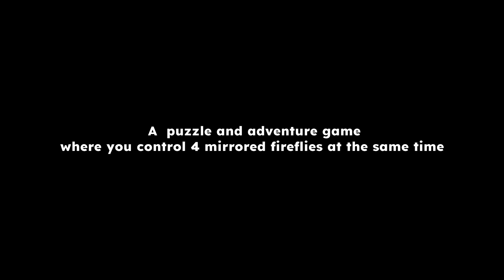Beluflin | Game Trailer [ CO-OP-BR ]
In the small forest of Flin Woods there was a huge village of fireflies. They lit up the entire forest, and enchanted all the other animals.

Unfortunately, at some point recently, humans began to expand their city closer to this forest. As a result, the light of the fireflies was completely overshadowed by the brightness of the artificial lights. And then the firefly population began to decline rapidly.

To the village's relief, the four firefly gods, the Beluflins, watched intently. So they decide to combine their powers to interfere in the situation.

The Beluflins' plan is to turn off all the unnecessary night lights in this city, so that the fireflies can reproduce again.

BELUFLIN is a game inspired by a NES classic, Binary Land. Here you control 4 fireflies at the same time as they change color to activate four switches in 10 minutes. There are 6 worlds with 5 stages each. You will have to create new colors by combining the colors previously existing in the scene to make each firefly correspond to the color of a lever.

I created Beluflin in just one month and made all the codes, art, interface, sounds, levels and concept. The softwares I used are: Unity 3D, Microsoft Visual Studio, Autodesk Maya, Image-Line FL Studio, Adobe Flash and Adobe Photoshop.